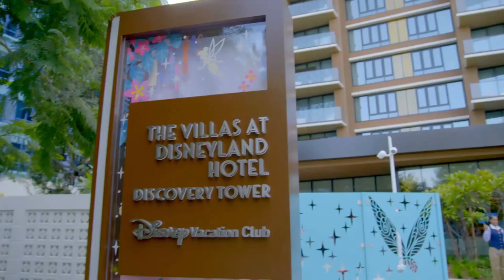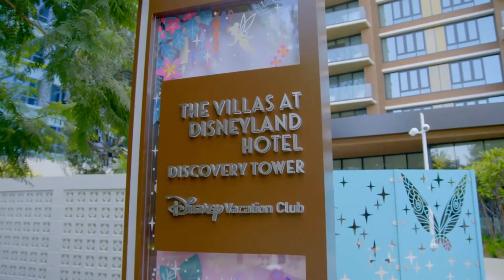Discover the Magic of Disneyland Hotel's New Villas | Now Open September 2023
Today, Disney Vacation Club officially opened its 16th property at the Disneyland Resort, the 4th and newest tower available to guests at the Disneyland Hotel.

Fun fact: Did you know each tower at the Disneyland Hotel has a unique name? The new Disney Vacation Club tower is named “Discovery” and joins the three existing Disneyland Hotel towers named “Fantasy,” “Adventure,” and “Frontier.”

In this all-new, 12-story tower, you’ll find 344 themed rooms celebrating the creativity and magic behind some of the most beloved Walt Disney Animation Studios stories just steps away from all the magic at the Disneyland Resort theme parks!

“The Villas at Disneyland Hotel celebrates the remarkable legacy of Walt Disney Animation Studios’ storytelling and the creative process these talented artists go through to bring Disney characters to life from sketch to screen,” said Bill Diercksen, senior vice president and general manager of Disney Vacation Club. “With imaginative details and spacious accommodations, this beautiful new tower is the perfect place for families to create magical vacation memories for years to come.”